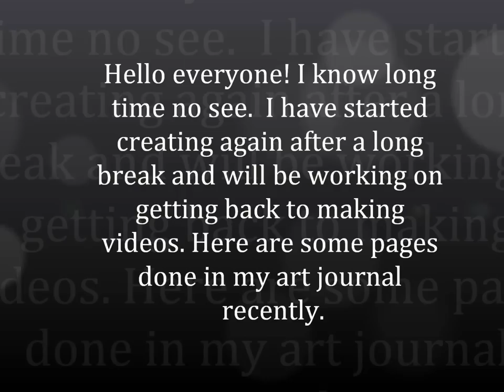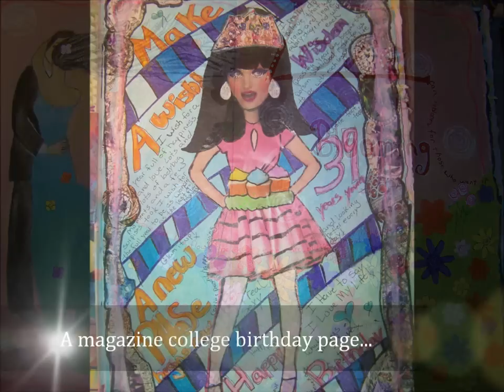I'm back... here are some recent pages.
Hi everyone, man its been a long time. I am getting back into making videos for my channel so stay tunned.